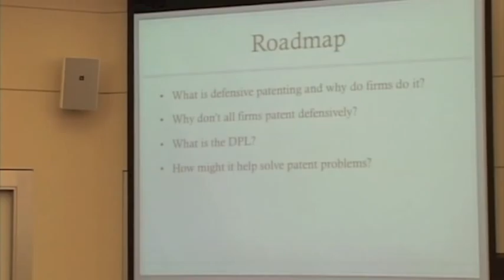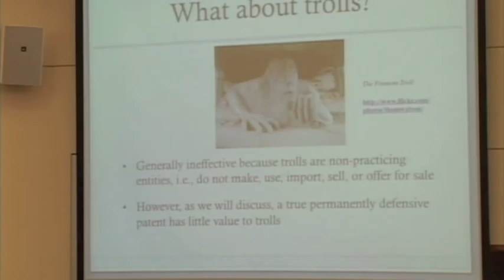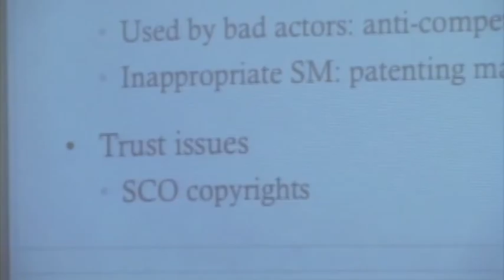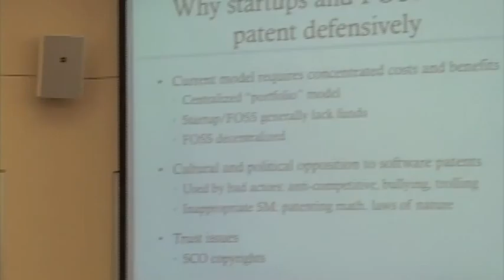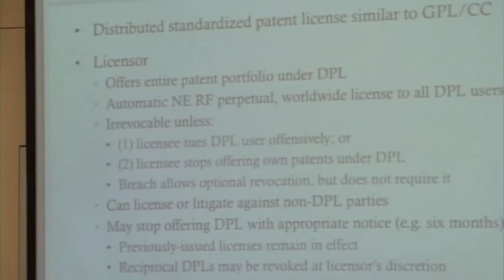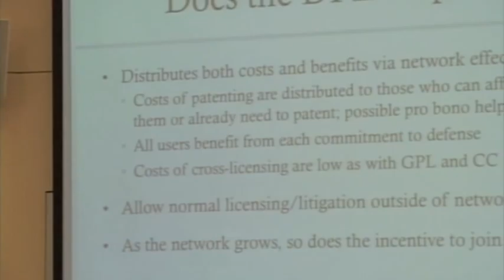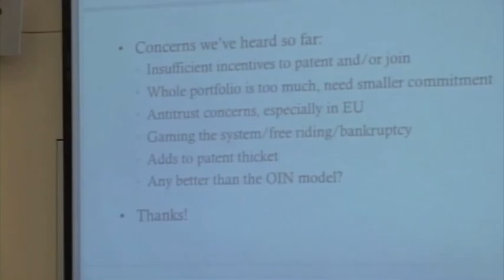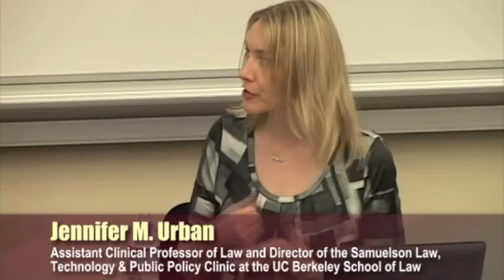Schultz and Urban - A Defensive Patent License Proposal - Stanford Center for Internet and Society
Stanford Center for Internet and Society
Defensive patenting---i.e., filing a patent specifically to avoid the threat of litigation---is a common strategy in the world of intellectual property for private companies focused on information technology. Free software and open source ("FOSS") projects, however, are historically wary of defensive patenting. Why is this? And what strategies might make defensive patenting more appealing to the FOSS community? In this talk, UC Berkley's Jason Schultz and Jennifer Urban proposed a possible defensive patent strategy (including a proposed license) for FOSS and discussed the advantages and challenges (legal, economic, and cultural challenges) of their approach.

Jason M. Schultz is an Assistant Clinical Professor of Law and Director of the Samuelson Law, Technology & Public Policy Clinic at the UC Berkeley School of Law (Boalt Hall).Before joining Boalt Hall as a faculty member in the Samuelson Clinic, he was a Senior Staff Attorney at the Electronic Frontier Foundation (EFF).Prior to EFF, he practiced intellectual property law at the firm of Fish & Richardson, P.C. and served as a clerk to the Honorable D. Lowell Jensen of the Northern District of California.

At EFF, Schultz handled numerous high-profile intellectual property and technology matters affecting the public's interests in free expression, fair use, and innovation with an emphasis on issues of copyright law, reverse engineering, digital rights management, and patent law reform. He also founded EFF's Patent Busting Project.

Jennifer M. Urban joined Berkeley Law in 2009 as an Assistant Clinical Professor of Law and Director of the Samuelson Law, Technology & Public Policy Clinic at the UC Berkeley School of Law. Prior to Berkeley Law Jennifer was at the University of Southern California's Gould School of Law, where she founded and directed the USC Intellectual Property & Technology Law Clinic and taught classes on issues related to intellectual property, privacy and individual rights in a world of rapid technological and societal change.
At USC, Urban's clinic students represented public interest clients in numerous cases and projects related to IP and technology law, including, for example: copyright legislative work on "orphan works;" consumer counseling work around web reputation and privacy; defensive patent licensing; and work with small filmmakers and other artists on fair use, licensing and free expression.